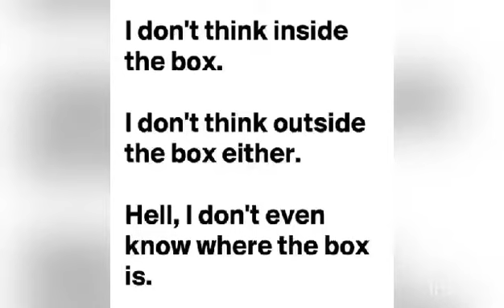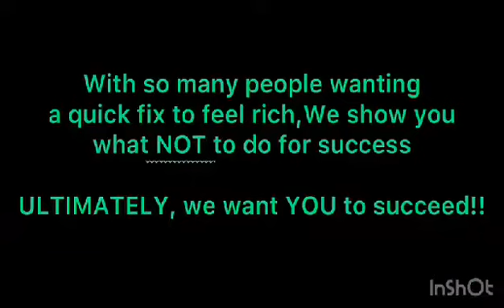Spoof on life couching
With many people wanting a quick fix to feel rich, we coach you what NOT to do to succeed. Ultimately, we want YOU to succeed. The unwanted warriors. here to make you laugh.
Do your best, you have to work hard to get results.